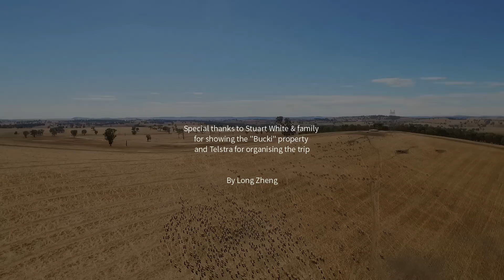"Bucki" sheep farm, Henty NSW Australia drone video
Had the chance to shoot some drone videos at the “Bucki” farm in rural Henty NSW. Woke up in the wee hours to see the sunrise, sheep shearing and sheep drafting (sorting).

Special thanks to farmer Stuart for showing us the property and Telstra for inviting me on this mid-week outback tour.

Shot on DJI Phantom 3 Professional 1080p/50fps.